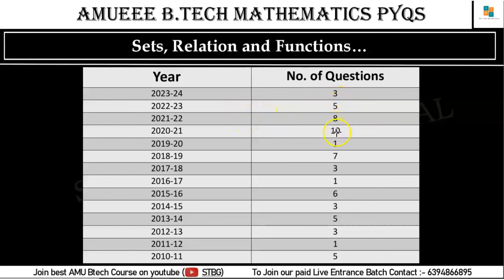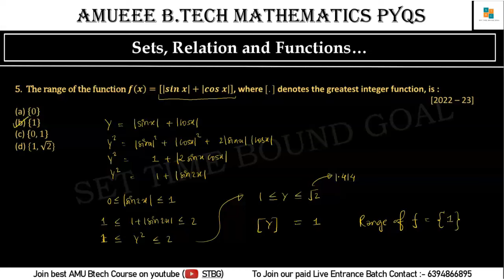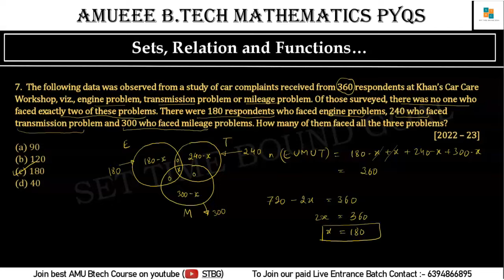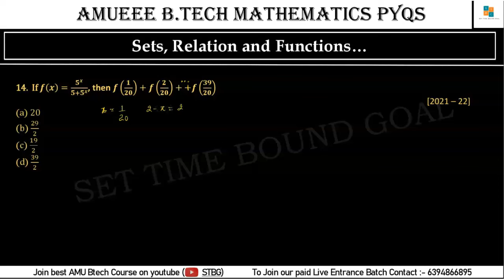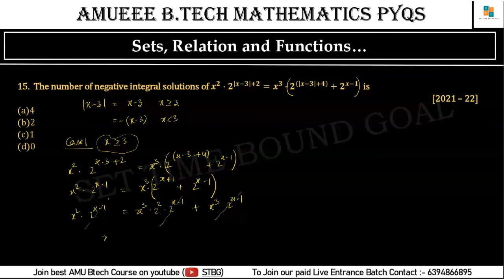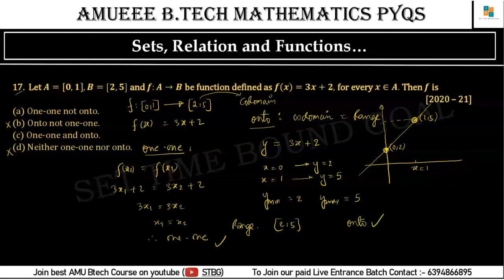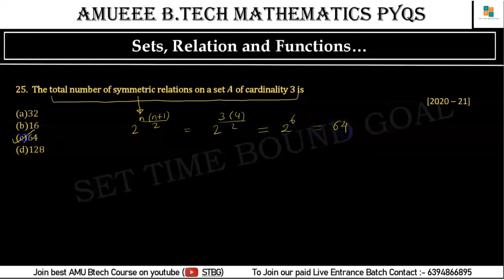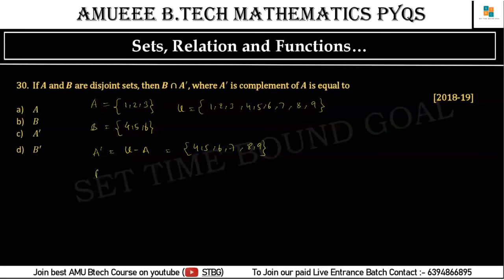Set Relation Function Pyq Series | AMUEEE PYQ series | AMU Btech Chapter-wise Pyq By stbg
AMU Btech Previous year Paper Chapterwise solution and discussion |

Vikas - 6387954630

Welcome to the AMUEEE PYQ series on Set Relation Functions! In this comprehensive video, stbg guides you through a detailed analysis of previous year questions related to Set Relations and Functions for AMU B.Tech exams. Understanding these key concepts is crucial for success in your exams.

🔍 Chapters Covered:

Set Theory
Relations
Functions

Chapter-wise breakdown for targeted study
In-depth explanations of AMU B.Tech exam questions
Tips and tricks to tackle Set Relation Function problems effectively